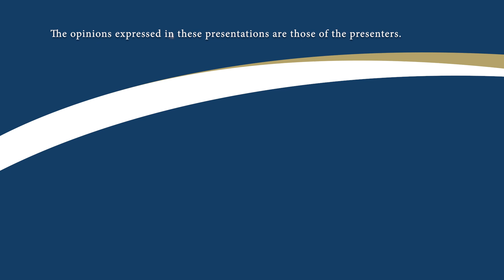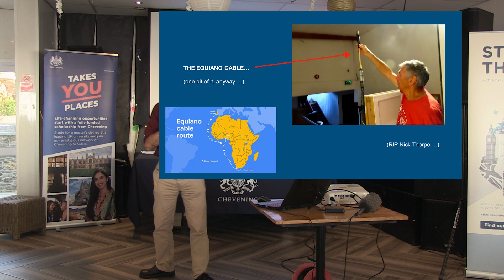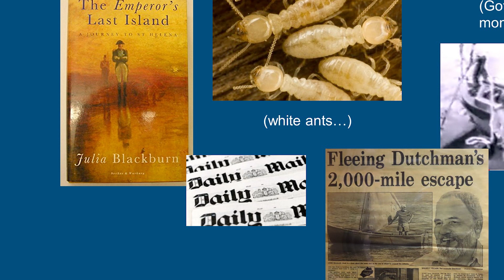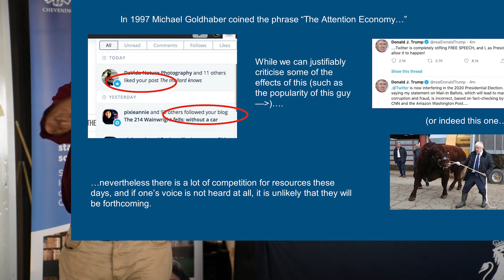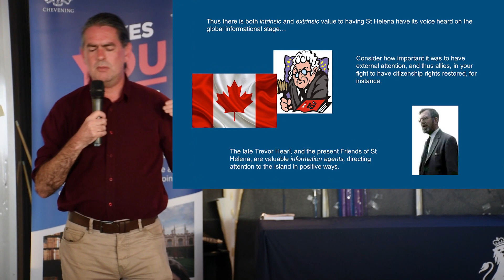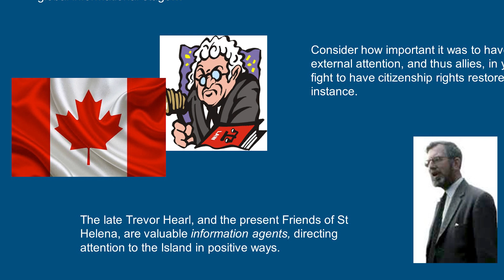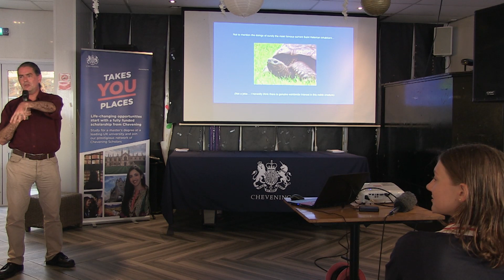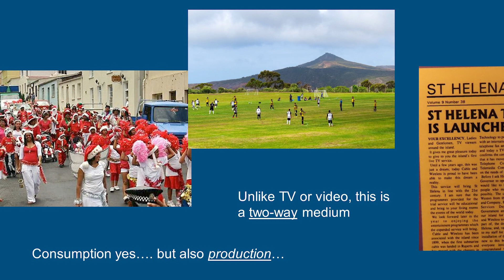Making Saints Voices Heard in the World Presentation by Dr Drew Whitworth, University of Manchester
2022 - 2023 Preparing for our Digital Destiny Chevening Alumni Project. How can St Helena utilise the Fibre Optic Cable. January 2023 Workshops.